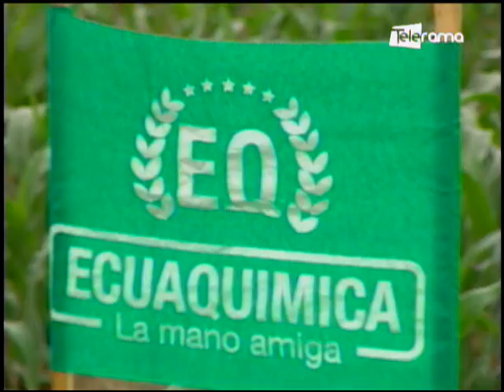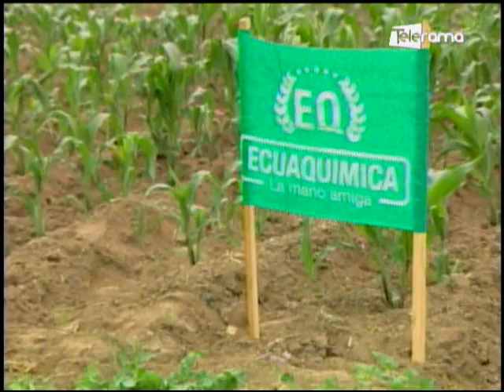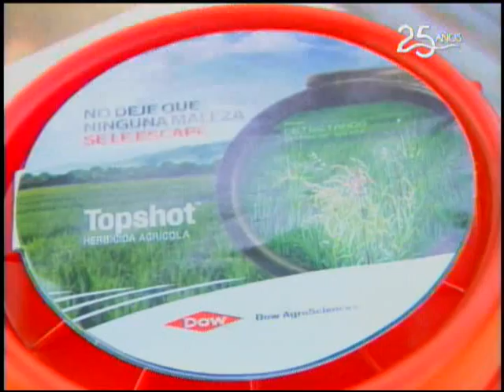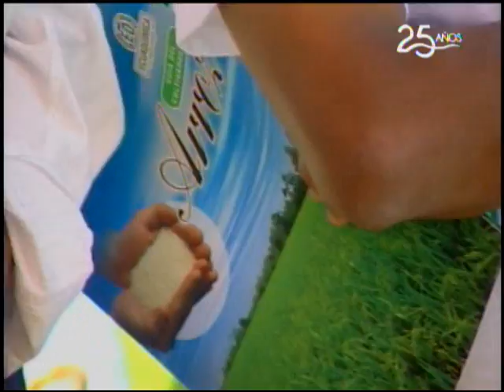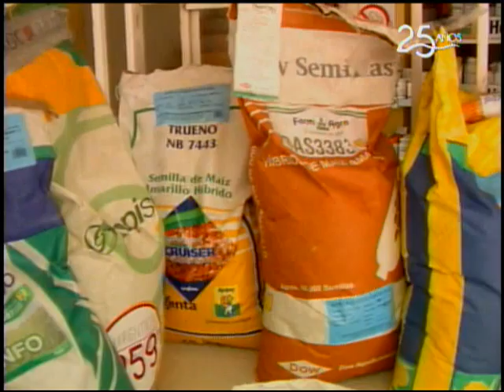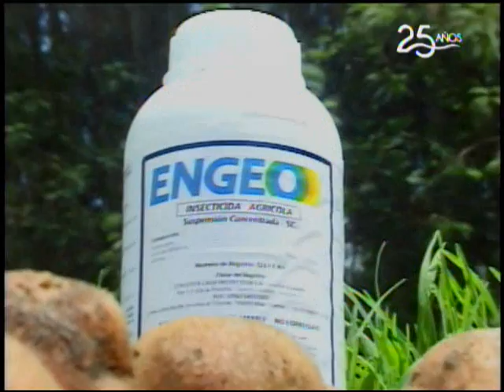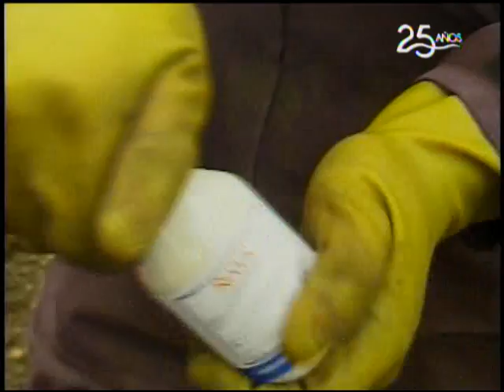Ecuador Agropecuario 03-10-2018